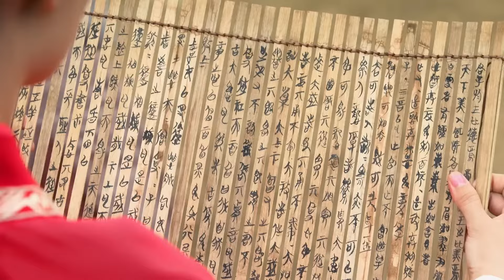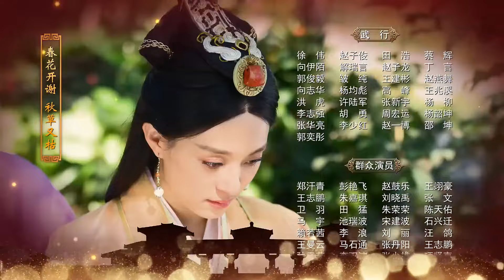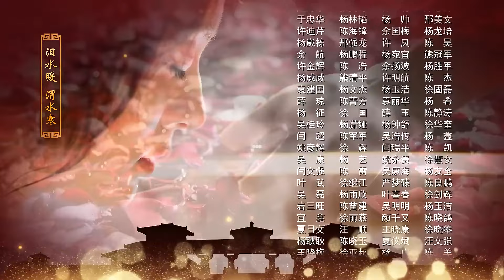落难公主错情缘07|公主落难为爱私奔，却不料遭贼人暗算竹马生死未卜，无奈陪嫁入他国又被皇帝相中致使姐妹离心，这时竹马归来再求爱，她该何去何从............（孙俪/黄轩/刘涛）好剧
主演：孙俪、黄轩、刘涛、方中信
本剧主要讲述了不受父皇待见的小公主芈月（孙俪  饰）落难后与竹马黄歇（黄轩  饰）两情相悦在携手私奔的路上不料却遭遇伏击，黄歇落崖生死不明，伤心欲绝的芈月决定离开陪同姐姐芈姝（刘涛  饰）嫁秦国，秦王赏识芈月的才华并且对其日久生情纳为宠妃，这引来了芈姝的嫉妒与设计，为了皇位竟迫害自己的孩子，这时初恋竹马黄歇再归来逐爱，又引起秦王的怀疑，陷入两难的她又该何去何从...